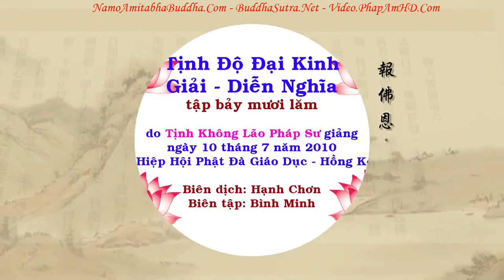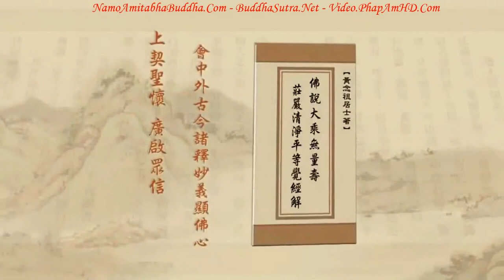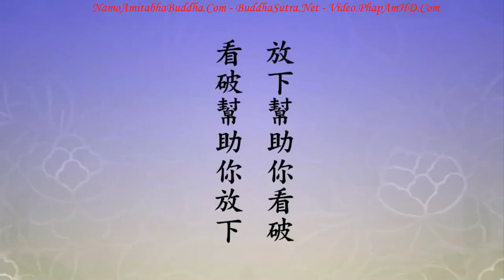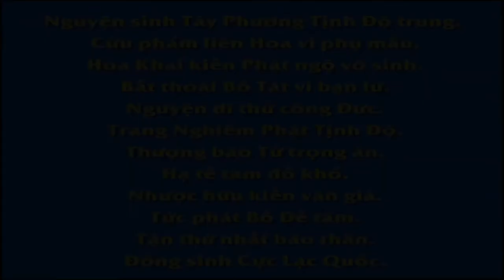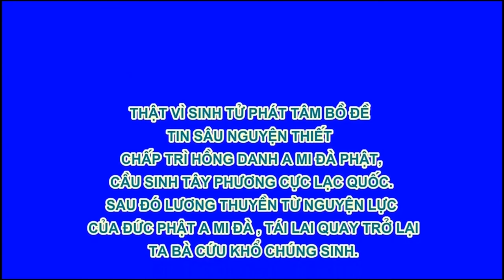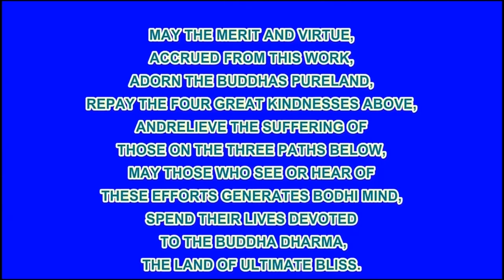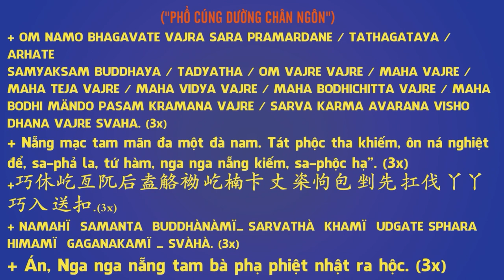TẬP 075, Mục Tiêu Học Phật Ở Đâu, Tịnh Độ Đại Kinh Giải Diễn Nghĩa, Diệu Âm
卍 Namo Amituofo
卍 Namo Amitabha
fb. com/hoathuongtinhkhongkhaithi